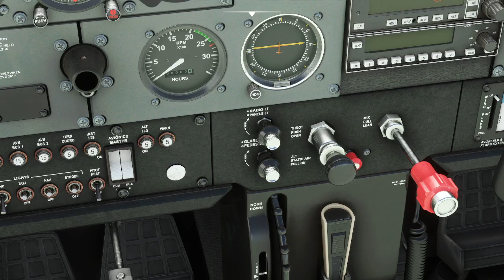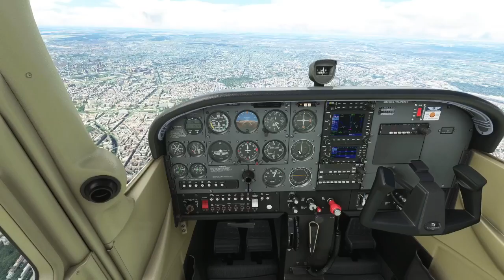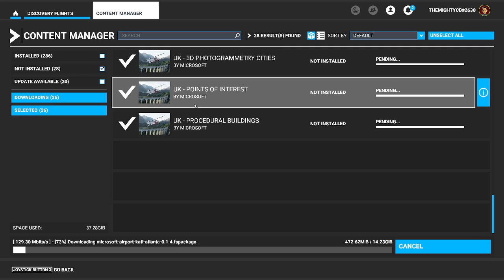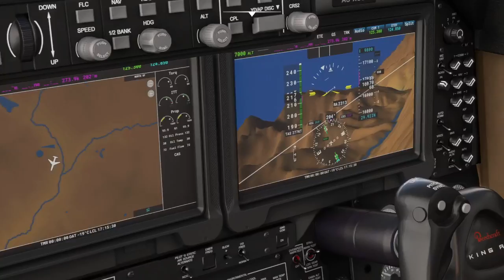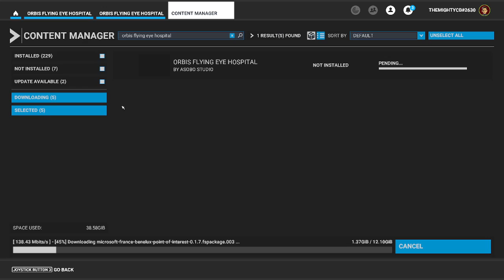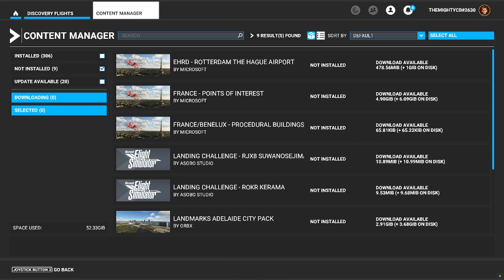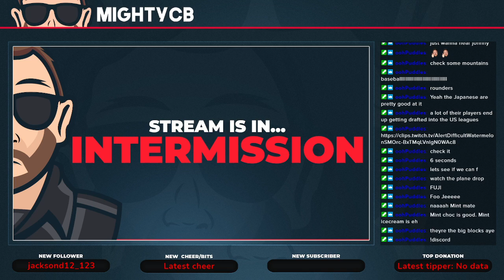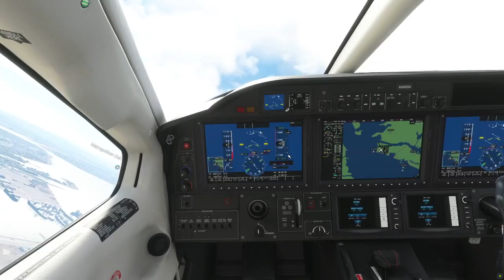Viens Voler Avec Moi | Lets Fly To Parrris | New Discovery Flights!| MSFS Live